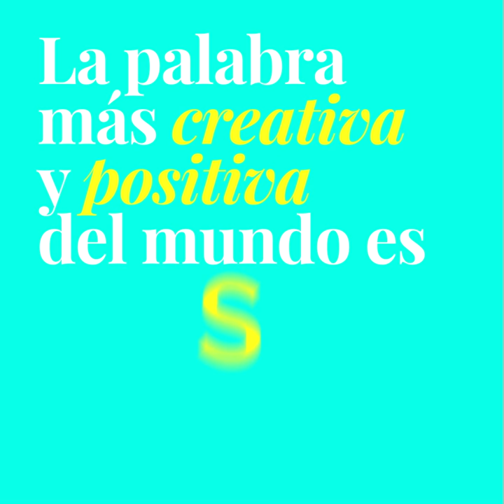Presentación Equipo Casimiro